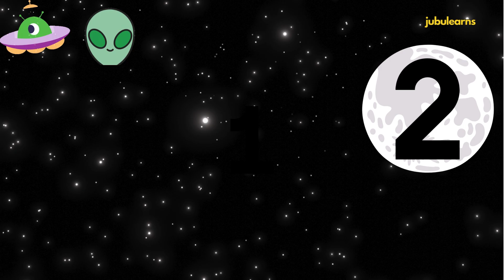Counting Numbers | Numbers 1-20 Lesson for Children, Count the aliens, 123 numbers, learn 123,#123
Counting Numbers,
 Numbers 1-20 Lesson for Children,
 Count the aliens,
123  numbers,
 count upto 20,
counting numbers,
numbers for kids,
numbers counting for sr..kg, jr.kg kids,
numbers counting for toddlers,
numbers counting song for kids,
123 numbers.
#1234 learning,
number learning